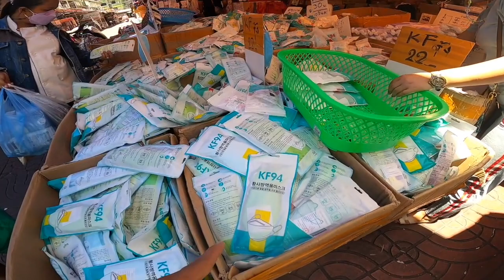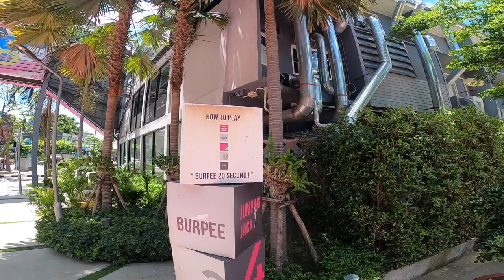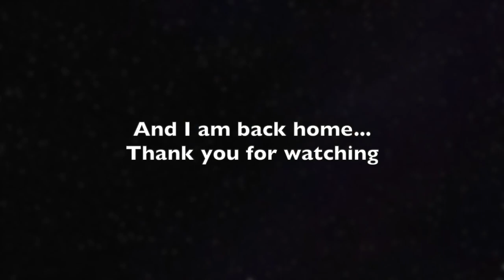Anyhow Series - Explore Bangkok Street bicycle ride to Phalit Phon Alley at Chinatown - [Long Video]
Decided to mount my GoPro while I ride around the streets of Bangkok and chance upon a lane in Chinatown selling daily use items.